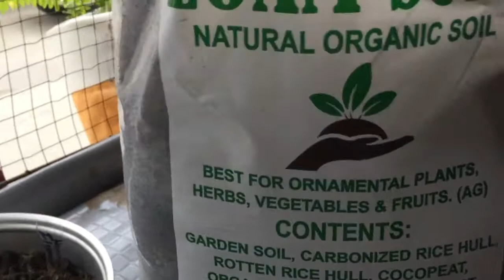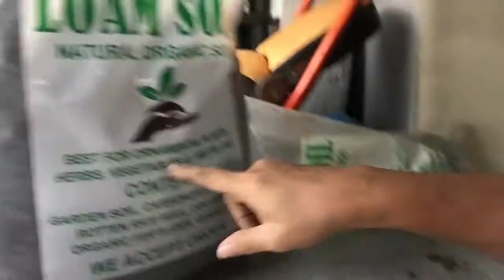Chinese Kangkong sa Plastic Bottle